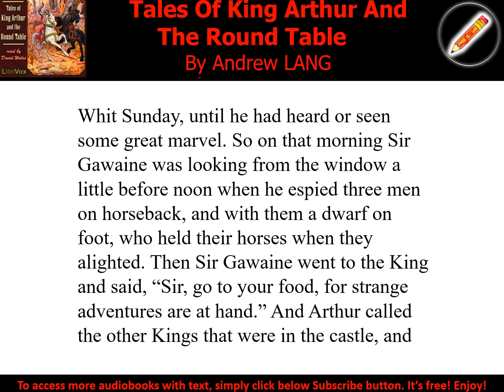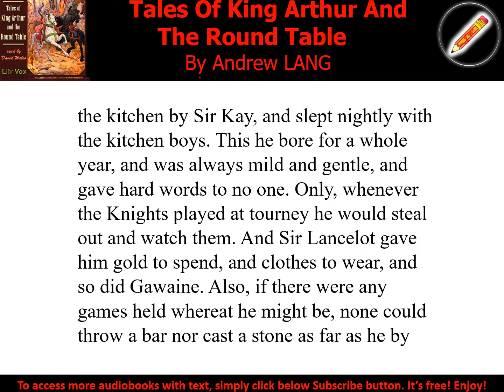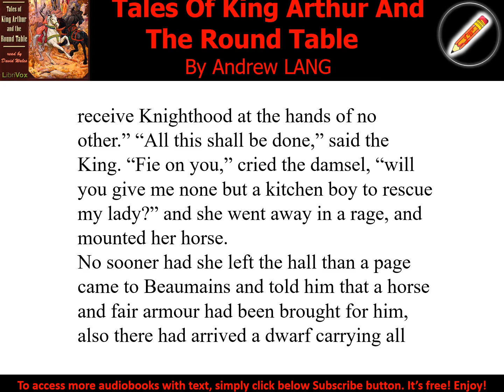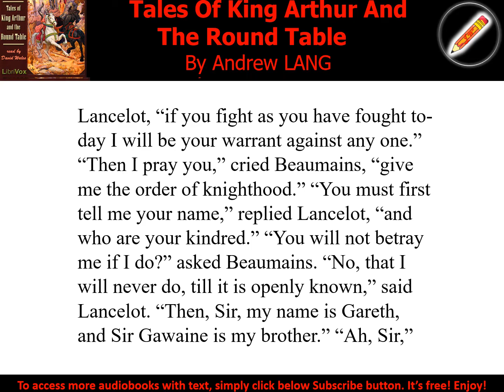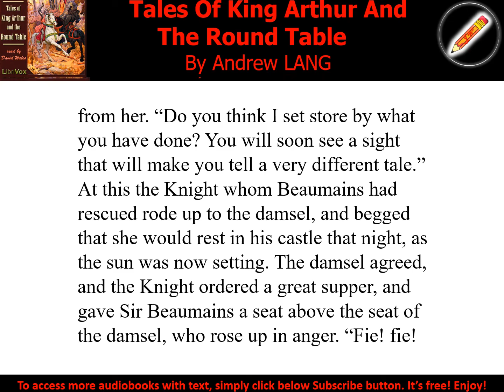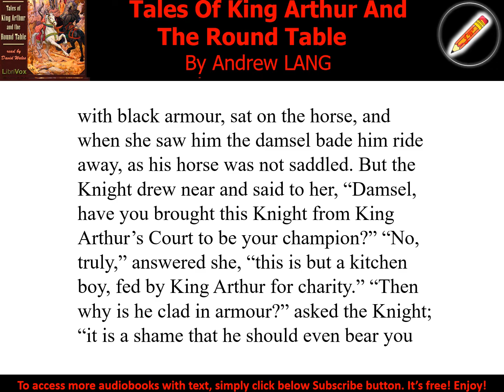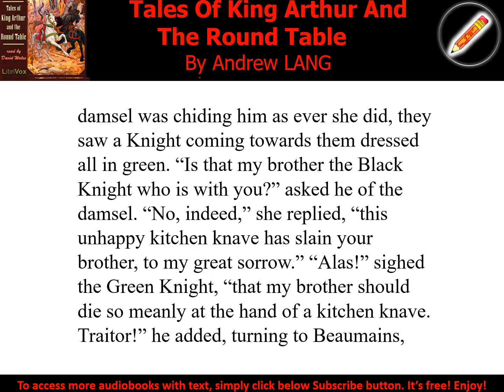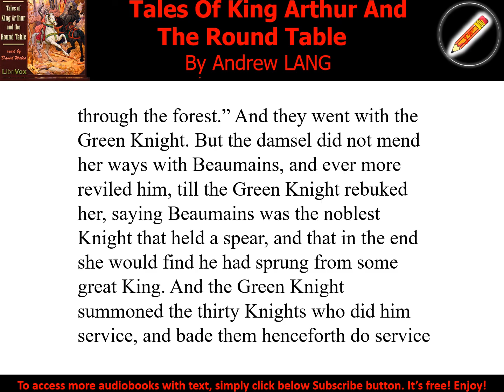Tales Of King Arthur And The Round Table 05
Tales Of King Arthur And The Round Table
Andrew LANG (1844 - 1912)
The tales of King Arthur and his Knights are of Celtic origin. The Celts were the people who occupied Britain at the time when the history of the country opens… It is believed that King Arthur lived in the sixth century, just after the Romans withdrew from Britain… the stories came to be handed down from father to son, in Brittany (whose people are of the same family as the Welsh) as well as in Wales and England… [story-tellers altered the stories to suit their times down through the centuries] …and so in their altered and historically inaccurate form they have reached us at the present day. …Sir Thomas Malory obtained the material for his “Morte d’Arthur,” which was written in 1470. This is the most famous of the early books of Arthurian legend, and it is from the “Morte d’Arthur” that most of the stories in this book are taken…. The language throughout has been modified with a view to making the legends more easy of study. - Summary by Book Introduction and david wales
Genre(s): Children's Fiction, Myths, Legends & Fairy Tales